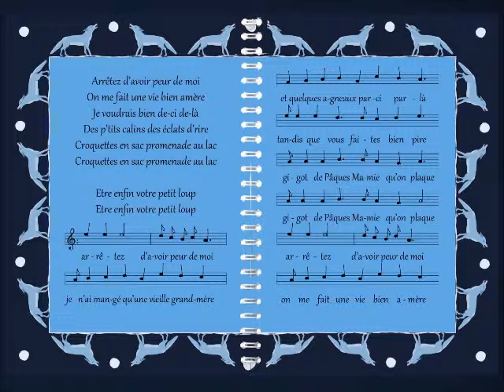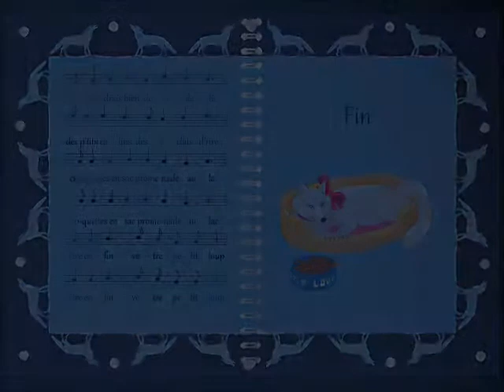Le loup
Chanson pour enfants tirée de l'ouvrage "les Chantines pas si bêtes".